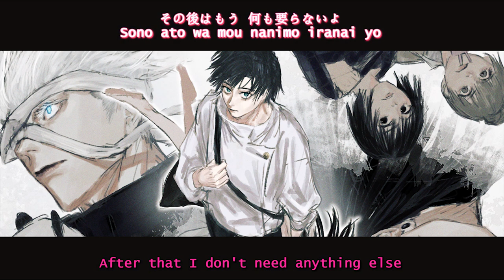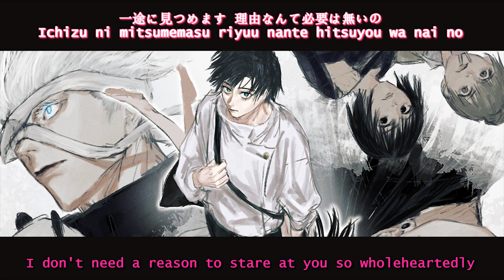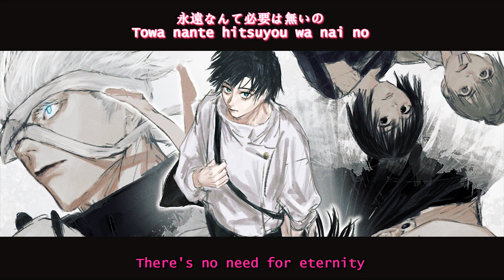King Gnu - Ichizu [The Only Way] Lyrics English/Kanji/Romaji | Jujutsu Kaisen 0 Movie Soundtrack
One Way Jujustsu Kaisen 0 Theme Song by King Gnu full version.
Official main theme with lyrics.